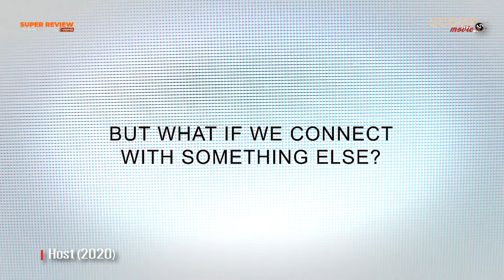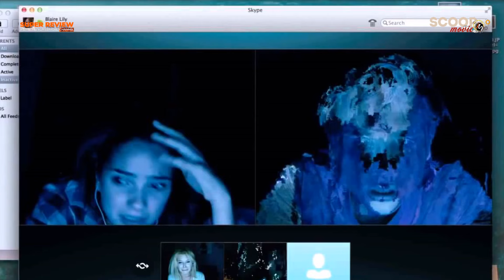ประวัติศาสตร์ภาพยนตร์แนว Found Footage ระทึกขวัญ สยองขวัญ: จากจุดเริ่มต้นถึงปัจจุบัน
Found Footage เป็นเทคนิคการเล่าเรื่องในภาพยนตร์ที่ใช้การบันทึกภาพจากมุมมองของตัวละครหรือบุคคลภายในเรื่อง โดยมักจะนำเสนอผ่านอุปกรณ์บันทึก เช่น กล้องมือถือ กล้องรักษาความปลอดภัย หรือกล้องวีดีโอที่ตัวละครใช้เอง ลักษณะสำคัญของเทคนิคนี้คือการทำให้ผู้ชมรู้สึกเหมือนกำลังชมฟุตเทจจริงที่ถูกพบหรือกู้มา

เสน่ห์ของภาพยนตร์แนวนี้คือ ความไม่สมบูรณ์ของภาพ เช่น การสั่นไหว ภาพเบลอ หรือเสียงขาดช่วง เป็นส่วนที่ช่วยสร้างความสมจริง ทำให้ภาพยนตร์แนวนี้มีความเป็นธรรมชาติและใกล้ชิดกับผู้ชมมากขึ้น นอกจากนี้ยังสร้างบรรยากาศความไม่แน่นอนและการคาดเดาไม่ได้ ซึ่งทำให้เกิดความรู้สึกระทึกขวัญและกดดันตลอดทั้งเรื่อง

เทคนิค Found Footage มีประสิทธิภาพสูงในภาพยนตร์แนวสยองขวัญหรือระทึกขวัญ เพราะช่วยเพิ่มความเข้าถึงและทำให้ผู้ชมรู้สึกเหมือนเป็นส่วนหนึ่งของเหตุการณ์จริง ภาพที่ไม่สมบูรณ์และการบันทึกแบบไม่ตั้งใจทำให้ผู้ชมรู้สึกว่าพวกเขาอาจพลาดรายละเอียดสำคัญได้ทุกเมื่อ นอกจากนี้ยังใช้สร้างความรู้สึกตึงเครียดได้อย่างมีประสิทธิภาพ เพราะการถ่ายทำที่จำกัดมุมมองทำให้ผู้ชมไม่สามารถคาดเดาได้ว่าอะไรจะเกิดขึ้นต่อไป และบรรยากาศที่ดูเป็นธรรมชาติยิ่งช่วยให้ความสยองขวัญในเรื่องดูสมจริงมากขึ้น

คลิปนี้ เราจะพาทุกท่านไปสำรวจประวัติศาสตร์ของภาพยนตร์แนวนี้ ตั้งแต่จุดเริ่มต้นในอดีตจนถึงความเปลี่ยนแปลงและวิวัฒนาการที่พบเห็นได้ในปัจจุบัน

ภาพยนตร์ที่เกี่ยวข้อง
Cannibal Holocaust (1980)
The Last Broadcast (1998)
The Blair Witch Project (1999)
Noroi: The Curse (2005)
Paranormal Activity (2007)
Grave Encounters (2011)
Gonjiam: Haunted Asylum (2018)
Cloverfield (2008)
Chronicle (2012)
REC (2007)
Host (2020)
มือปราบสัมภเวสี (2560)
ร่างทรง (2564)
V/H/S (2012)
Chernobyl Diaries (2012)
Unfriended (2014)
As Above, So Below (2014)
The Atticus Institute (2015)